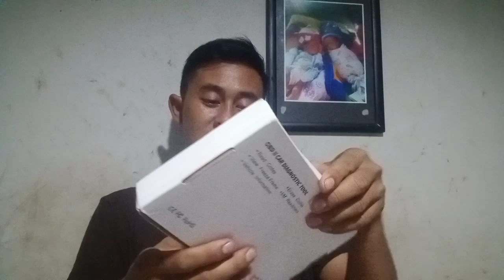Unboxing Alat Baru Murah,,Bengkel Mobil Wajib Punya Alat ini!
Jadi buat teman-teman bengkel wajib punya alat ini yaitu alat untul mengetahui kerusakan pada mobil Injeksi bensin maupun solar yang sudah menggunakan electrikal sistem (Lampu cek mesin)
 Terimakasih untuk sahabat kembar dimanapun berada semoga Allah mambalas kebaikan sahabat amin,,
 Ok sahabay simat terus vidionya